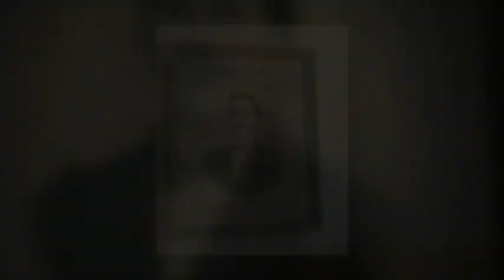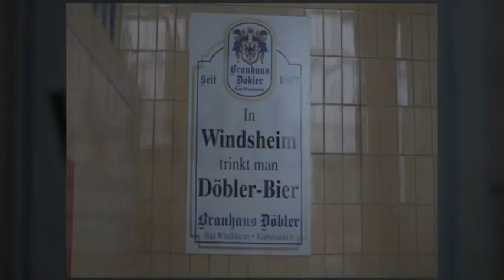Der letzte Bierbrauer in Bad Windsheim in Franken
Bei der Brauerei Döbler in Bad Windsheim in Franken ist das Bier noch hausgemacht.

At the Doebler brewery in Bad Windsheim in Franconia beer is still home made.